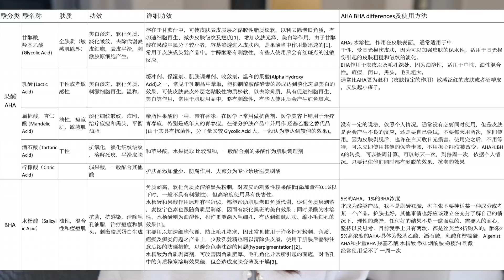【Anna阿姨 刷酸ABC#2】刷酸治百病吗？4款刷酸产品使用感 | 毛孔、出油、暗沉 痘痘 | 我如何测试护肤产品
今天视频分享的产品：

（ANNALIFE 75折）
成分：
Step1 羟基乙酸 水杨酸 柠檬酸 乳酸 苹果酸 酒精
安抚成分 北美金缕梅水 茶叶提取物 欧蓍草提取 德国洋甘菊提取 卵磷脂
Step2 VC A醇 VE 白藜芦醇 Q10辅酶

功效： 减轻细纹 缩小毛孔 改善暗沉和质地粗糙

特点：强力 不适合新手

缺点：味道刺激 棉片粗

优点：干净卫生 使用方便 刷酸老手 厚皮用这个 给力

价格：比较贵 60片 150美元

刺激度：5星

（ANNALIFE 75折）

成分：
乳酸（去角质） 杜鹃花酸水溶物（美白）

功效： 美白 色斑 痘痘 毛孔

感受：便宜 经济 可以有效让皮肤提亮 但是要坚持用
刺激度：（中低）三颗星

（ANNALIFE 75折）
功效目标：暗沉和粗糙不平 美白 抑制痘痘

成分：
羟基乙酸 乳酸 苹果酸  水杨酸
保湿：角鲨烷 玻尿酸 甜没药（消炎） ve 印度楝
传明酸—不是果酸 美白成分

刺激度：4星
效果：全能 好 但是和Murad家其他的精华一起用 比如a醇要小心 降低频次

（ANNALIFE 7折: 买一件第二件5折+额外95折）

成分
羟基乙酸 乳酸 水杨酸 vc衍生物

擦在脸上不觉得刺激 很明显的肤色提亮
刺激度 2星
缺点：6个月过期 要尽快使用

5、Tula Pro-Glycolic 10% Resurfacing Toner

成分
羟基乙酸 乳酸
乳酸杆菌发酵溶包产物 玻尿酸 银耳孢子果 茶叶 狭叶越桔果 菊苣根

成分安全

刺激度 1

很好用 新手友好 闻起来没有那么酸 皮肤通透细腻
缺点：棉片擦拭 用量大

6、Paula’s Choice 2% BHA Liquid Exfoliant
专门为痘痘肌准备的
感受非常好，水状、轻薄不刺激。成分特别简单，主要就是水杨酸。
用它的这段期间我感觉自己的皮肤闭口有减少。比较能够控油。
缺点应该就是功能比较单一的，没有什么保湿啊、美白的功效。

总结：按照刺激度排序
Tula低于Rodial=Paula’s Choice低于Ren低于Murad低于Dr Gennis Gross
刷酸老手直接买后两个

今天的我
珍珠毛衣开衫Alexander Wang

视频由LOOKFANTASTIC.cn赞助。
产品信息某些为返利链接，不影响购买价格，介意的姑娘可以选择自己喜欢的购买渠道。

👩 我的肤质：熟龄中-干性皮肤，生理期下巴长痘。肤色：黄调一白

Code: annalife15 报课程减15刀

满49美金全场9折（包括特价产品），到3月31日

推荐款式 豆豆耳钉mini Abby 戒指Chole 小花手链ROWENA BRACELET 小花项链FELICIA NECKLACE

Bissell 电动无绳拖把

🍏视频器材
VLOG相机：Canon G7X，
美妆护肤视频相机：尼康Z6，
镜头和相机组合：
定焦镜头：Nikkor Z 35mm/1.8 S，